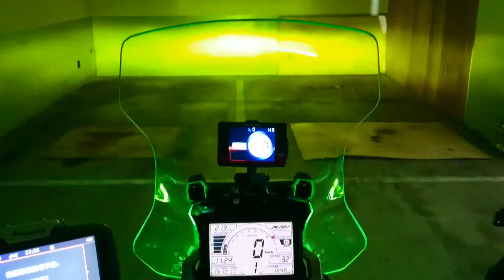X-ADV安裝類水鳥原廠型霧燈-1